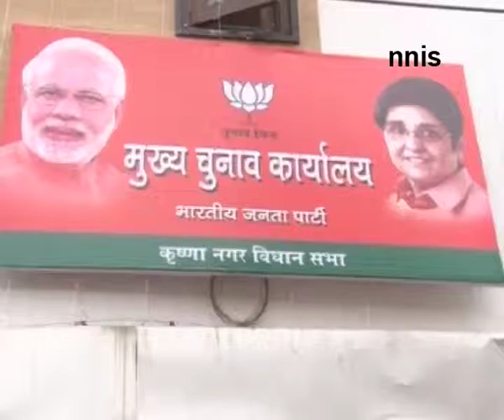Bedi Inaugurates Election Office In Krishna Nagar